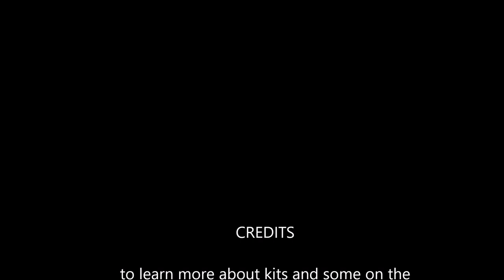FarmerTec Big Blue MS380 G388 Chainsaw Running Cutting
Runs, cuts. Powerful. Switch not stopping the engine. Will check it out, otherwise well done.